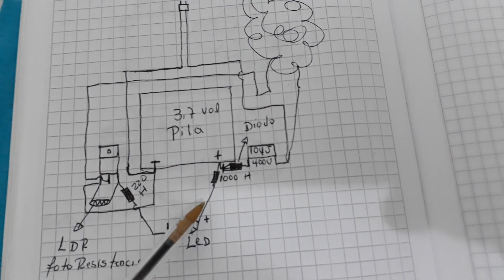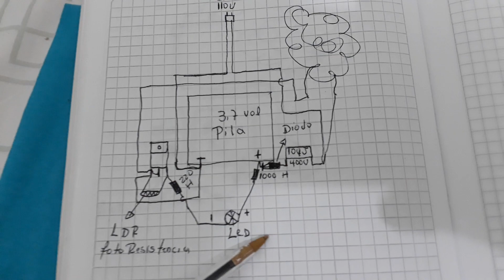LUCES DE NAVIDAD COMO REPARARLAS